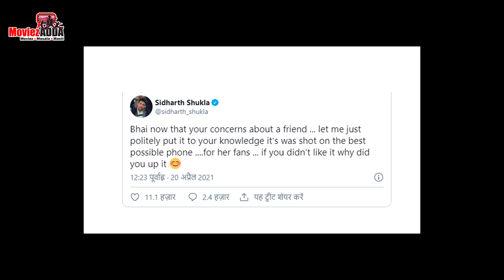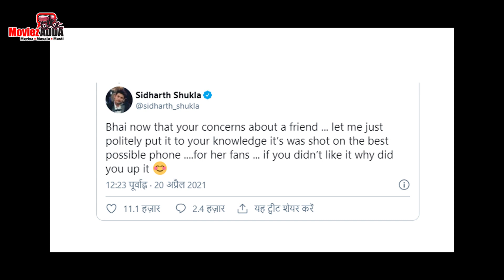Shehnaaz Gill Became A Troll Then Sidharth Shukla Got Angry She Said This Publicly